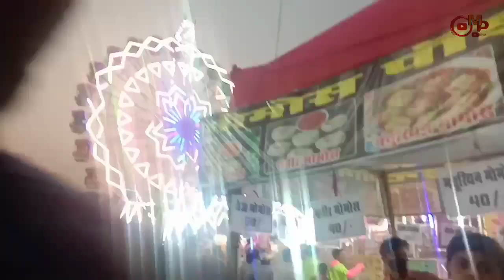राजिम मेला 2021 || Rajim Mela 2021 || राजिम कुंभ मेला 2021 || Rajim Kumbh Mela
🔥अगर आप लोगों को व्लाॅग्स देखना पसंद है तो हमारे चैनल को अभी सब्सक्राईब करें. 🙏 👉Mannu.pve क्योकिं मै आप लोगो के लिए ऐसे ही व्लाॅग्स लेके आता रहता हूँ।

👉Follow on..

Agar Aap Logo Ko Mera Ye Vlog Acha Laga Ho To Aap Please Mere Is Video Ko Like Share & Comment Kar Dena Dosto Isse Me Apne Video Banane Ke liye Motivate Hota Hu So Please Friends Support.

राजिम मेला 2021 | Rajim Maghi Punni Mela 2021 | Rajim Mela | Chhattisgarh | Vlogs Rahul

Chhattisgarh Rajim Mela 2021
Rajim Maghi Punni Mela 2021 Live
Rajim Mela 2021 Program List
Rajim Mela 2021 Live
Chhattisgarh Ka Sabse Bada Mela
Shivrinarayan Mela 2021
Shivrinarayan Mela Chhattisgarh

RAIPUR
Maghi Punni Mela has begun on the confluence of Pairi Sondhur and Mahanadi at Rajim in Gariaband district on Saturday Speaker of Chhattisgarh Legislative Assembly Dr Charan Das Mahant inaugurated Rajim Maghi Punni Mela on the holy confluence of Pairi Sondhur and Mahanadi at Rajim on Saturday Minister for Home Jail Public Works Department Religious Endowment and Tourism Tamradhwaj Sahu presided over the function
Abhanpur MLA Dhanendra Sahu Rajim MLA Amitesh Shukla other public representatives religious scholars and officers were present on the occasion Speaking on the occasion Speaker Dr Mahant said that Rajim Maghi Punni Mela is a part of Chhattisgarhi culture The people of Chhattisgarh take pride in their culture and are closely linked to it Dr Mahant said Minister Tamradhwaj Sahu and others also spoke Artists Aaru Sahu and Urvashi Sahu performed in the Rajim Maghi Punni Mela on Saturday evening
Devotees in large number from various parts of the state took holy dip in the confluence of Pairi Sondhur and Mahanadi on Saturday morning The devotees performed pooja archana at Bhagwan Rajiv Lochan Mandir and Kuleshwarnath Mahadev Mandir The devotees also visited Lomash Rishi Ashram Rajrajeshwar Dandaneshwar and Baba Garib Nath Mahadev Eminent folk artists Kuleshwar Tamrakar and Mamta Chandrakar will perform on Sunday 14 government departments have installed their stalls in the Maghi Punni Mela at Rajim The Maghi Punni Mela will conclude on March 11